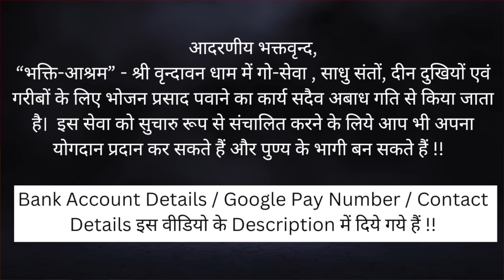EP 15 मनमोहक प्रलोभनों से मुक्ति !!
श्री राधे राधे !! विश्वसनीय और प्रामाणिक जानकारी के लिए, कृपया हमेशा केवल भक्ति आश्रम ( Bhakti Ashram ) और भक्ति रसार्णव ( Bhakti Rasarnav ) Youtube Channel से ही सम्पर्क करें । किसी अन्य स्रोत से प्राप्त जानकारी सटीक नहीं हो सकती।

Shree Radhe Radhe !! For reliable and authentic information, please always refer to the "Bhakti Ashram"and "Bhakti Rasarnav" YouTube channels only. Information from any other sources may not be accurate.

HDFC BANK :

Name                     :  Swami Devadas
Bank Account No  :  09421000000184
IFSC Code             :  HDFC0000942
Bank Name           : HDFC Bank
Bank Branch         : VRINDAVAN
Account Type       : Savings Account

SBI BANK :

Name                        : Swami Devadas
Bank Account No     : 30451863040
IFSC Code                  :  SBIN0016533
Bank Name              : STATE BANK OF INDIA
Bank Branch             : RAMAN RETI MARG
Bank Account Type : Savings Bank

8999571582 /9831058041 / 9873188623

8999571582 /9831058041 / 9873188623